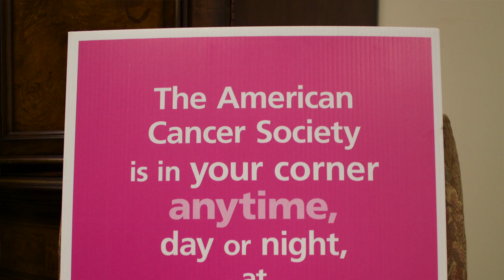Making Strides Documentary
By Janele Morris